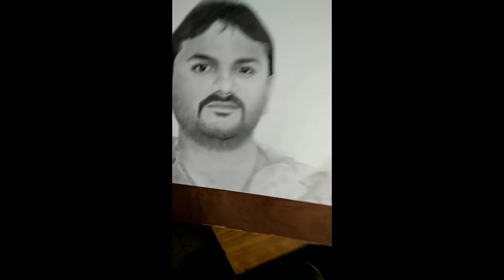what a lovely picture 😍,must watch full video sketch ✍️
please make sure you like my videos and subscriber my channel
thankyou